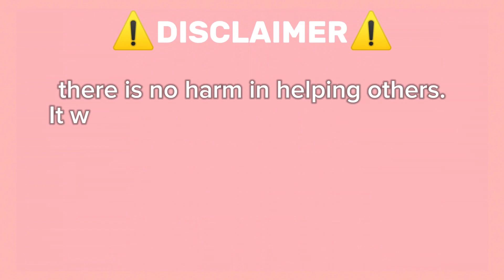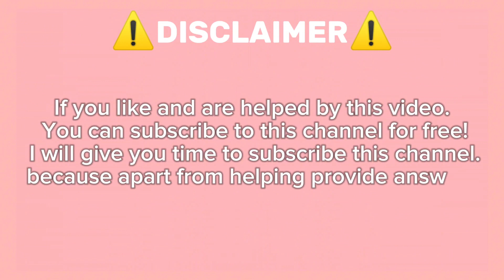Guide How To Get Nostalgia On Roblox Find The Inside Out 2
🔍 Find the Inside Out 2 🔍 - ROBLOX NEW RELEASE GAME JULY 2024

This game is all about finding Inside Out characters! In this video, I'll show you all the character locations in the game. 🎥🕵️‍♂️